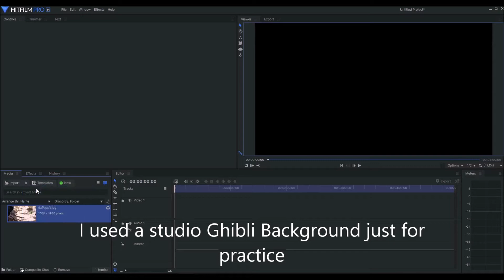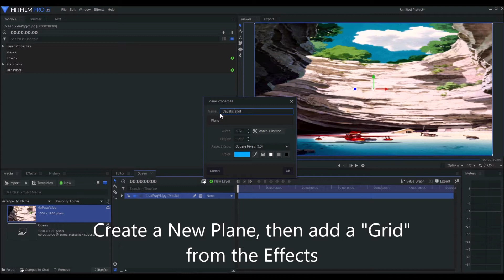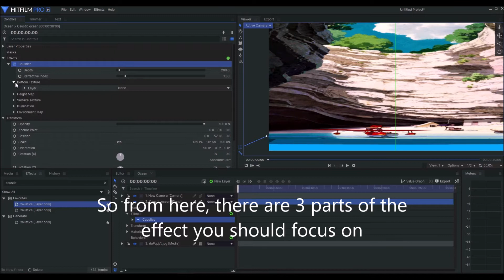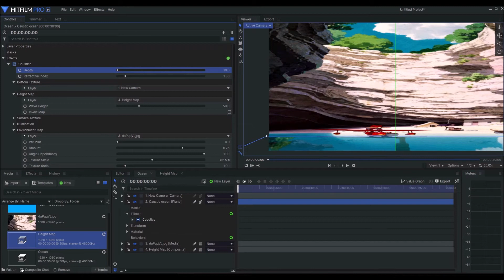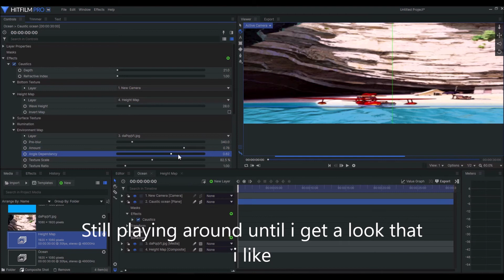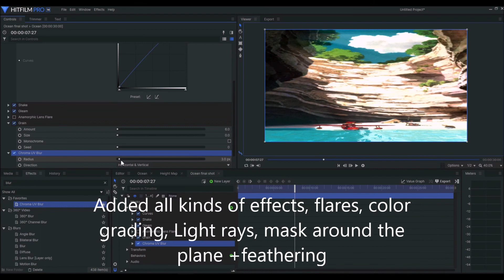【HitFilm Pro】Generating water for animation tutorial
Generated water for hybrid animation, mixing 2D and 3D
This is a easy way to get waves into a water scene without having to draw it traditionally, helps save time but won't always look as pretty